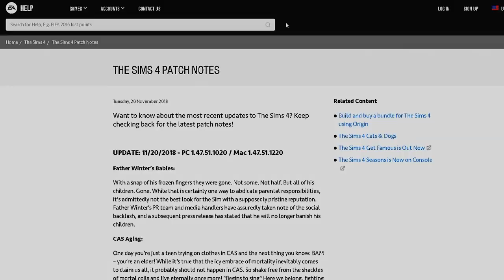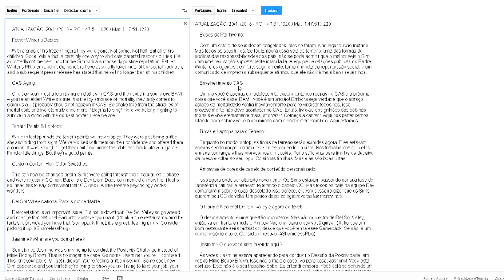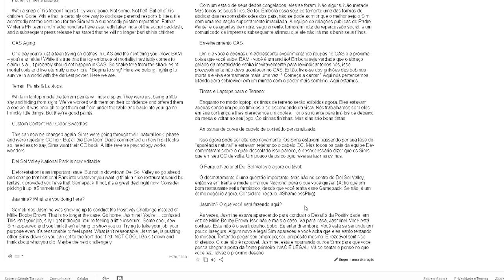ATUALIZAÇÃO BUGS CORRIGIDOS RUMO Á FAMA | SimsNews #4